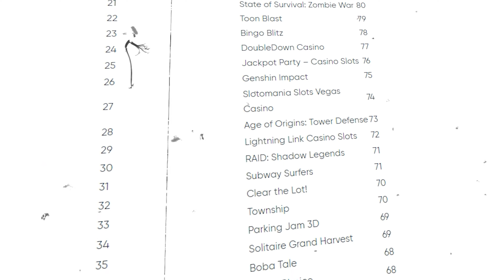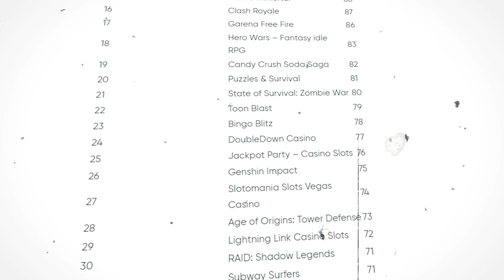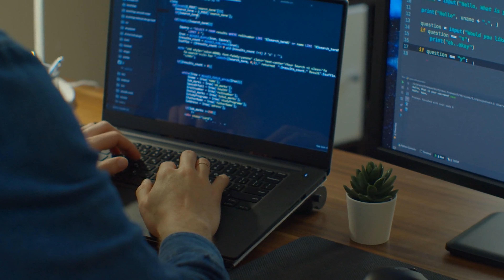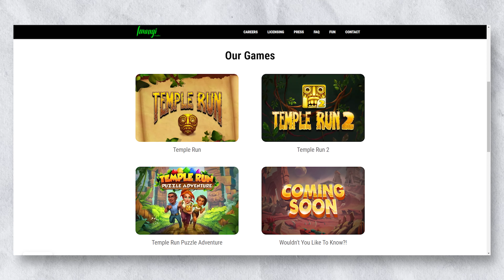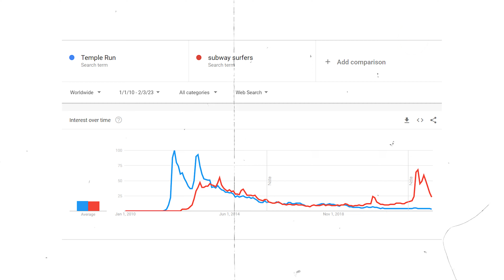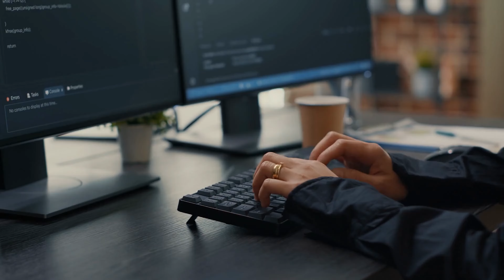The Downfall Of Temple Run - WTF Went Wrong? *COMPLETE STORY*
In this video of Temple Run Rise and Fall, we are going to discuss its complete story from temple run history to temple run downfall. We'll see how Temple Run was started and what killed the Temple Run franchise. So lets dive in to the history of Temple Run.

Timestamps
00:00 Intro
00:24 Birth Of The Game
01:15 Start Of Temple Run
02:13 Success
03:15 Temple Run 2
04:04 Start Of The Downfall
05:08 Copycats
06:09 No Innovation/Expansion
06:45 Birth Of A Sub-Genre
07:29 Made Our Childhood Awesome
07:51 Current Status

Voice Credits: Suryansh
Script By Ayush Goel

We create history and rise & fall videos about games, exploring the evolution of gaming and examining the most significant moments in gaming history. Join us on our journey through the world of video games.